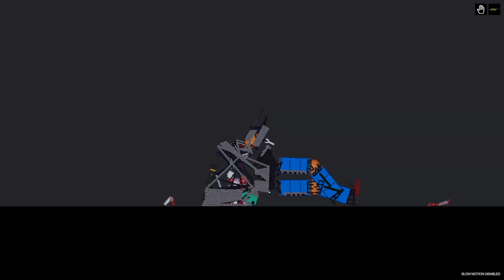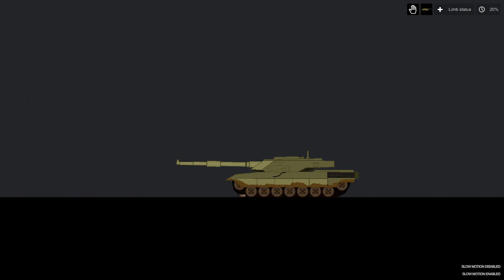Humans on Mechs vs Tanks in People Playground